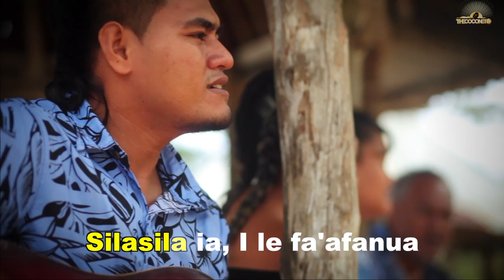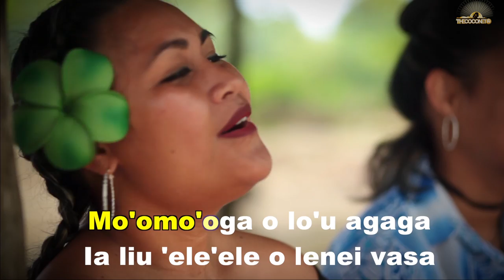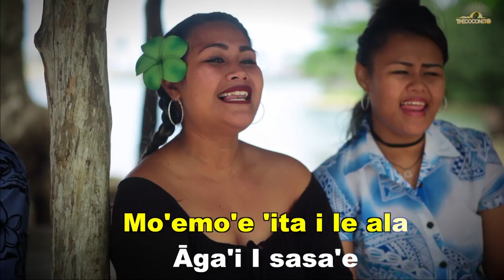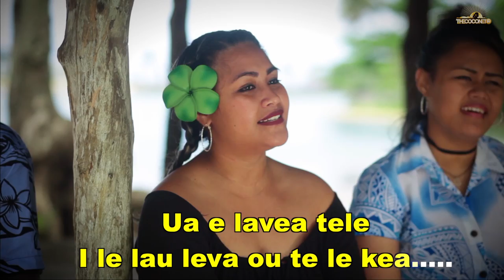Poly Songbook - Silva Bullet Band - Samoan Medley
Check out the Silva Bullet band doing a beautiful Samoan Medley

Credits
Directed & Edited by Mario Gaoa

Talent - Silva Bullet Band